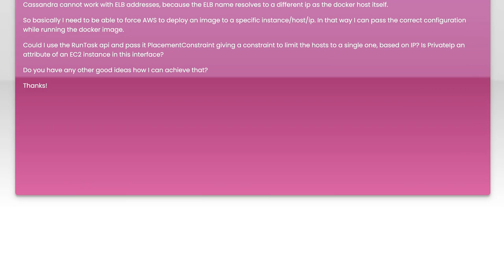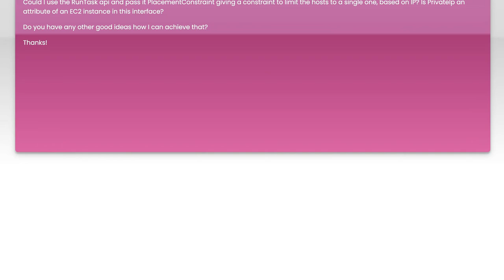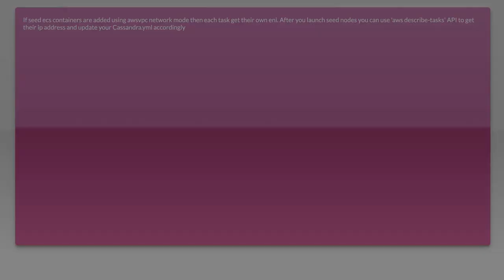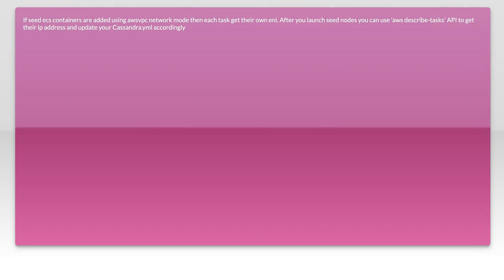Deploying Cassandra on ECS?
amazon-web-services: Deploying Cassandra on ECS?

Related to: amazon-web-services, docker, cassandra, amazon-ecs